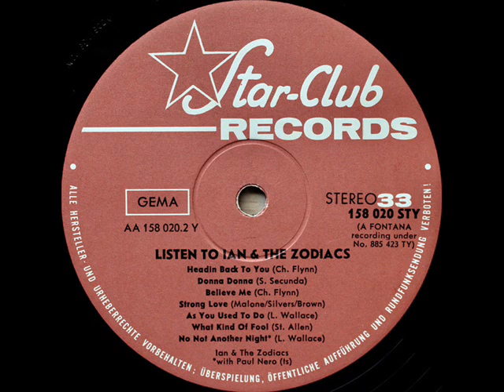IAN & THE ZODIACS - Nature Boy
ALBUM Listen To Ian & The Zodiacs (1966)

British Rock'n'Roll and Beat band formed in 1958, originally known as The Zodiacs, in Liverpool, England. Led by Ian Edwards (1943–2007), the band existed in relative obscurity until relocating to Germany in 1964 where they achieved national success. During the band's three-year stint in Germany, they released three albums under their name, exclusive to the country until their re-release. They also released two cover albums featuring material by The Beatles with the name The Koppycats.